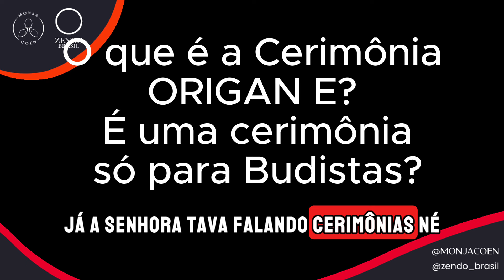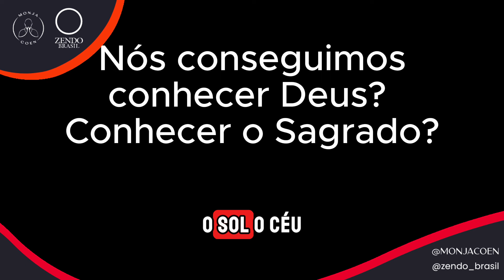O QUE DEUS ESPERA DE VOCÊ? A SABEDORIA DA GRATIDÃO MONJA COEN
✨Retiro com a Monja Coen - Rohatsu Sesshin 2024
Prepare-se para uma jornada transformadora no principal retiro do ano !

✨"Quer aprofundar ainda mais sua prática? Participe do nosso 'Programa de 21 Dias para Ressignificar a sua Vida com a Monja Coen'. Aprenda como pequenos hábitos diários podem transformar completamente sua vida.

O QUE DEUS ESPERA DE VOCÊ? MONJA COEN
Neste vídeo inspirador, Monja Coen reflete sobre a verdadeira essência da prece e da fé. Ela nos convida a uma compreensão mais profunda de Deus, destacando a importância da gratidão, da onipresença e da onisciência divina.
Monja Coen nos relembra que não precisamos pedir nada a Deus, pois tudo já está sendo cuidado por Ele. A prática espiritual verdadeira reside no agradecimento e na confiança no caminho traçado para nós.

Ela também compartilha a sabedoria budista sobre como todas as experiências e pessoas que encontramos são mestres disfarçados, destinados a nos ensinar e guiar.
Neste discurso profundo, ela explora a natureza da cerimônia de Origan, o equilíbrio entre o bem e o mal, e a importância de viver com uma mente Buda, equilibrada e em harmonia.

Assista ao vídeo completo e descubra como a gratidão e a sabedoria podem transformar sua vida espiritual.

A onipresença de Deus e a prática da gratidão
Monja Coen explica como, ao acreditar na onipresença e onisciência de Deus, não há necessidade de pedir ou negociar com o divino. Ela reflete sobre o significado de confiar no caminho espiritual e agradecer por tudo.
Bodisatvas disfarçados e lições espirituais
Monja Coen fala sobre a ideia de que todos que encontramos, mesmo os que consideramos "traidores", são mestres disfarçados, bodisatvas, que nos mostram o caminho.
A travessia do sofrimento para a sabedoria
A cerimônia de Origan é discutida como uma forma simbólica de atravessar da mente de sofrimento para a mente de sabedoria, através da equidade e equilíbrio.
O silêncio profundo da mente Zen
A Monja também enfatiza a importância de acessar o silêncio profundo da mente, onde não é necessário pensar ou não pensar, mas simplesmente estar presente no agora.

Mãos em Prece

Você gostaria de saber mais sobre o Zen e sobre nossa comunidade?
Quer praticar meditação, zazen, para te auxiliar a lidar com as ansiedades e problemas dos tempos atuais?

- Canal da Monja Coen Roshi Sama
- Canal da Monja Zentchu Sensei
- Canal da Monja Heishin Sensei
- Canal do Monge Daiko Sensei

🔴 Para mais informações sobre nossa comunidade:
livros, retiros e palestras: